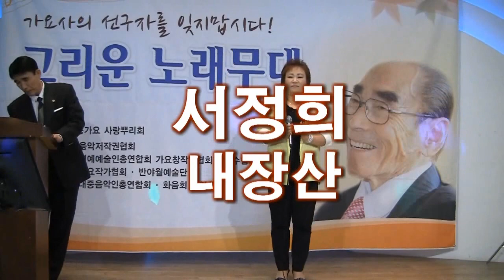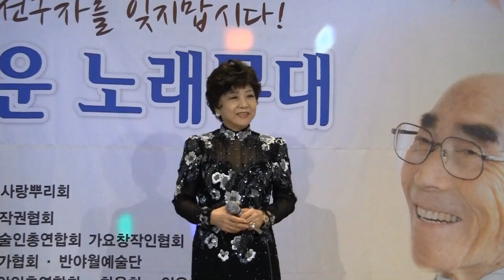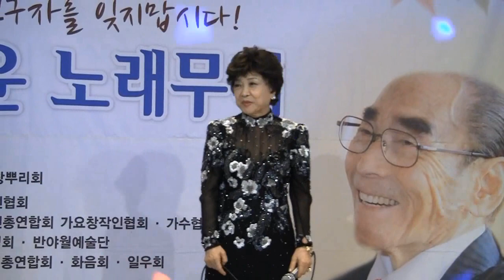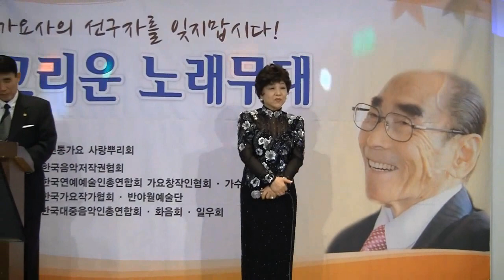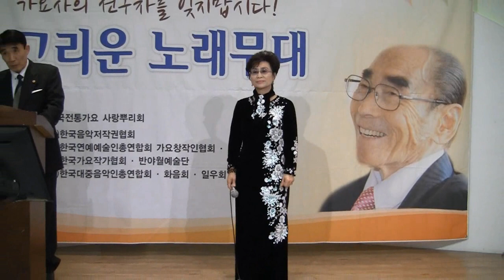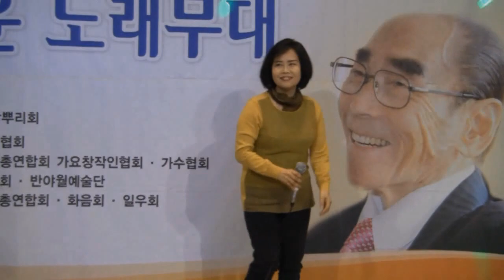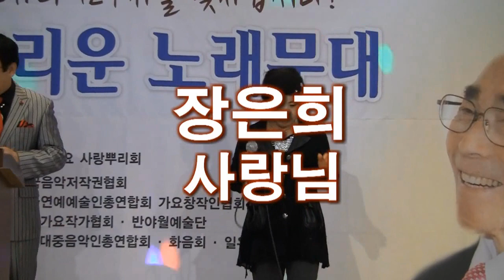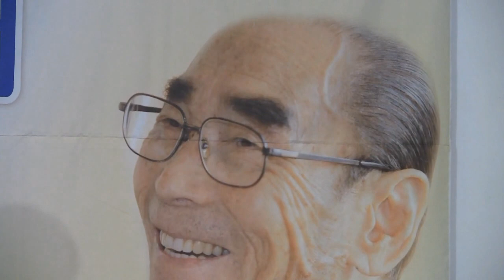[전체영상2] 한국전통가요사랑뿌리회 반야월예술단 그리운노래무대 ('15.01.06 파노라마뷔페)